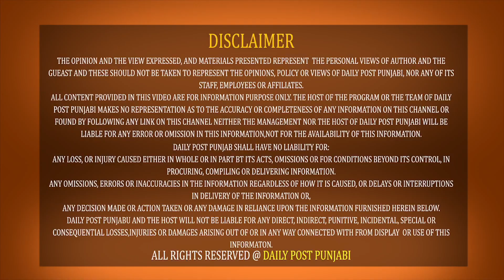ਸਿੱਧੂ ਤੋਂ ਬਾਅਦ ਕੌਣ ਹੋਵੇਗਾ ਪੰਜਾਬ ਕਾਂਗਰਸ ਦਾ ਨਵਾਂ ਪ੍ਰਧਾਨ ? ਇਹਨਾਂ ਚਿਹਰਿਆਂ ਤੇ ਛਿੜੀ ਚਰਚਾ ! ਸੁਣੋ ਅਪਡੇਟ !